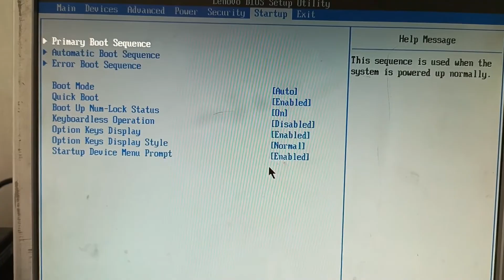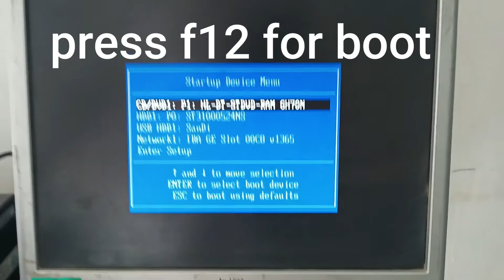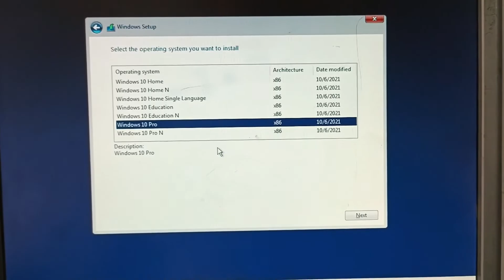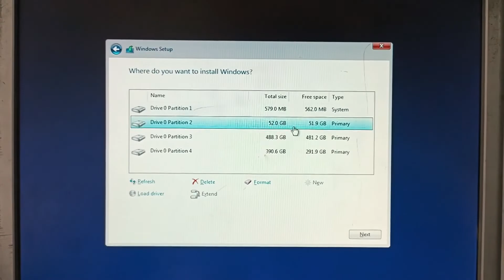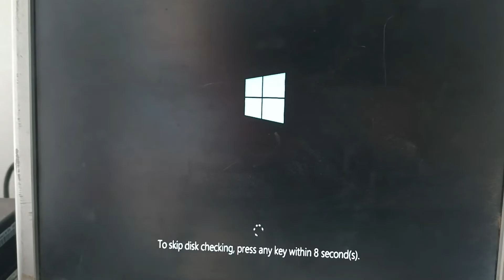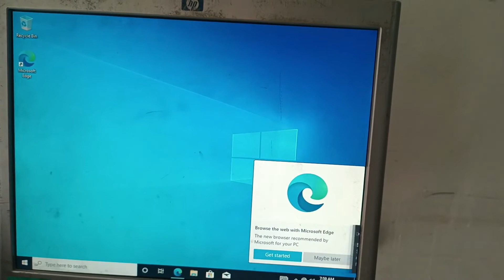Install windows 10 on Lenevo Thinkpad M81 Core i3 Old Desktop Pc 2022|Lenovo USB Boot Problem Solved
👉Install windows 10 on Lenevo Thinkpad M81 Core i3 Old Desktop Pc
👉How to Solve Lenovo USB Boot Problem
👉 Follow Javed Tech Master @
Time Stamps - Use These Chapters to find out
00:00 | Introduction
00:20 | Boot Settings
02:00 | Installation
Tags,
windows 10,how to start lenovo laptop in safe mode windows 10,lenovo v530 windows install,windows,boot into recovery mode windows 10,lenovo,windows 10 safe boot options,how to start windows 10 in safe mode,thinkpad,desktop usb port not working problem solution,safe mode windows 10 from boot,windows 10 safe mode dell,windows 10 startup settings,how to enter the boot options menu on lenovo thinkcentre desktops,windows 10 slow boot,windows 10 safe mode from bios